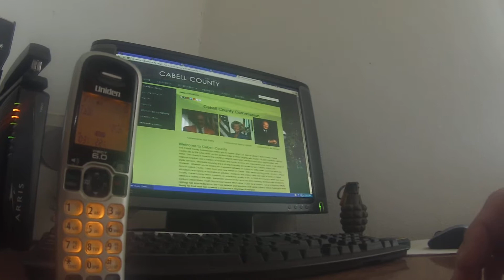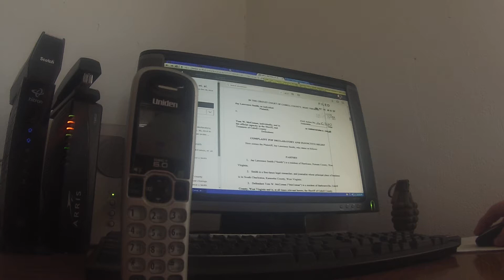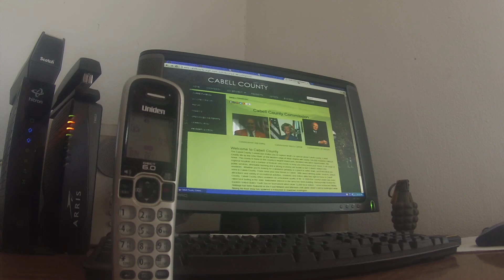FOIA follow-up - Cabell County, W. Va. Sheriff's Dept.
Telephone calls received on Jan. 12, 16 and Feb. 1 from William Watson, attorney for the Cabell County Commission, regarding the two civil suits I filed on Dec. 31 against lame duck Sheriff Tom McComas for failing to answer my Freedom of Information Act requests on concealed license permits, and tax collections.